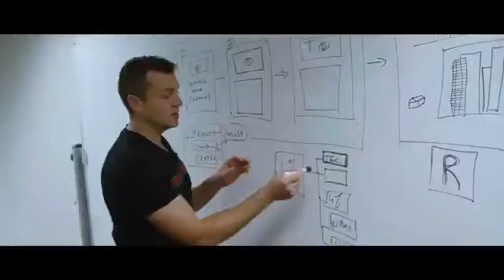The Future of Online Marketing With Josh Earp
-- Learn SEO from Josh in his new program never offered before.

The future of online marketing with Josh Earp. Josh is one of the worlds best SEO (Search Engine Optimization) experts.

You can now learn from Josh in The Four Percent Group. You can sign up for free Four Percent account